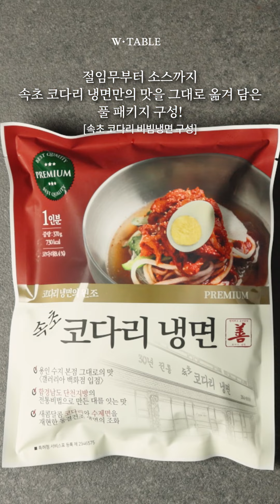[🔴공구오픈] 속초 코다리냉면❗🍜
명절에 가족들과 함께
시원한 냉면을 즐기고 싶으신가요?
외식은 번거롭고 시중 냉면은
뭔가 부족하다고 느낀 적 있으셨나요?
그런 분들을 위해 집에서도 손쉽게
전문점 같은 냉면을 즐길 수 있는 방법을 소개해드려요~!
바로 갤러리아 백화점 고메494의
시그니처 브랜드에서 입점한 ‘속초 코다리냉면’이에요. 🏆✨
속초 명인이 함경남도 전통 방식 그대로 제조한 명태 회무침과
고구마 전분을 사용한 쫄깃한 수제 동결 생면이
환상적인 조합을 이루는 냉면이에요~!
집에서도 깊고 매력적인 맛을 쉽게 드실 수 있답니다!
손쉽게 준비할 수 있는 밀키트지만,
그 맛은 전문점 못지않아
후기가 무려 4.8점에 이를 만큼
많은 고객들이 극찬하고 있어요. 🍽️
비법 육수와 절임무, 곁들임 소스까지 포함된
풀패키지 구성으로 누구나 간편하게 만들 수 있는 속초 코다리냉면!
명절 상차림으로 가족과 함께 시원한 물냉면,
매콤한 비빔냉면을 즐기며 특별한 추억을 만들어보세요.💯
이번 기회에 속초 명인의 특별한 맛을 집에서 직접 경험해 보세요!
📍왜 속초 코다리냉면을 선택해야 할까요?
✔️𝘾𝙝𝙚𝙘𝙠 𝙋𝙤𝙞𝙣𝙩 𝟭. 함경남도 방식 그대로! 🐟
➖ 속초 명인이 전통 방식으로 만든 명태 회무침과 수제 면으로 맛을 완성했어요~!
✔️𝘾𝙝𝙚𝙘𝙠 𝙋𝙤𝙞𝙣𝙩 𝟮. 쫄깃한 고구마 전분 생면 🍜
➖ 고구마 전분으로 만들어져 쫄깃한 식감이 살아있어요. 삶는 데도 단 25초면 충분!
✔️𝘾𝙝𝙚𝙘𝙠 𝙋𝙤𝙞𝙣𝙩 𝟯. 풀패키지 구성 🎁
➖ 비법 육수, 절임무, 곁들임 소스까지 포함된 풀패키지로 간편하게 완성할 수 있어요~!
✔️𝘾𝙝𝙚𝙘𝙠 𝙋𝙤𝙞𝙣𝙩 𝟰. 후기 4.8점 🌟
➖ 수많은 고객들이 극찬하는 높은 만족도의 냉면, 후기를 확인해 보세요!
🎉우리의식탁 단독 특가로 물냉면/비빔냉면 2종 중 선택하세요! 무료배송 혜택까지 놓치지 마세요!
⭕️ 단독 최저가 일정
➖ 2024년 9월 6일(금) 오전 10:00 ~ 9월 12일(목) 자정까지 (우리의식탁 APP)
✔️ 제품 구매를 원하시는 분들은 댓글에 🔔 알림신청 🔔 남겨주시면 공구 오픈 후 알림 드릴게요~! 🎉